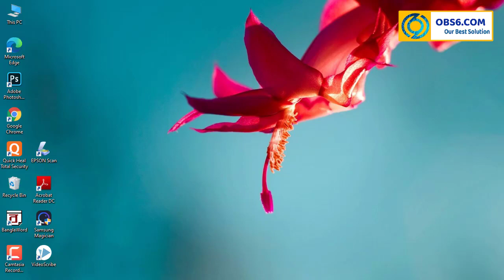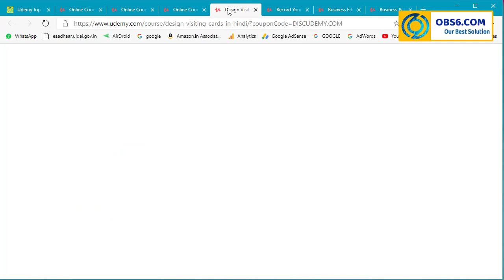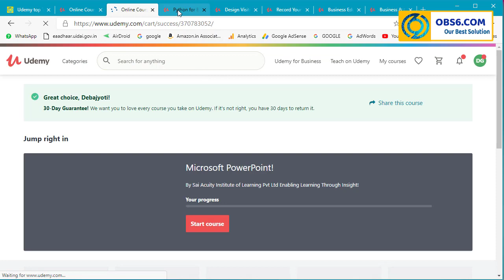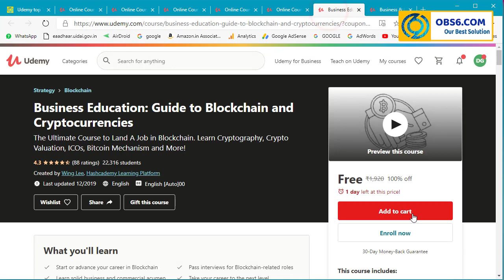Udemy free courses certificate 2020 | Powerpoint Photoshop in Hindi @Debajyoti Giri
Welcome friends to our Channel Our Best Solution. I am going to talk about Udemy free courses certificate 2020 | Powerpoint Photoshop in Hindi @Debajyoti Giri
0:05 Announcement
0:40 get link
1:49 if you are doing on mobile
2:02 PowerPoint
2:37 Photoshop
2:53 Screen Recorder

Head cleaning of Epson L3110 Step by Step in Hindi | Fix printing problem of Epson L3110 @debajyoti